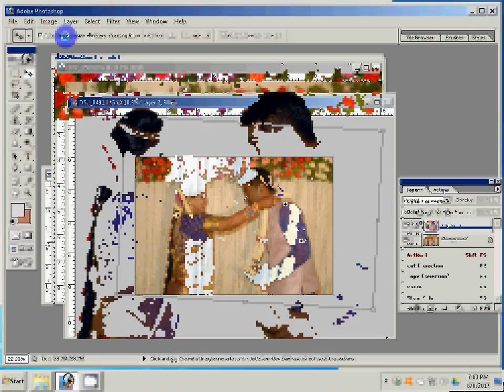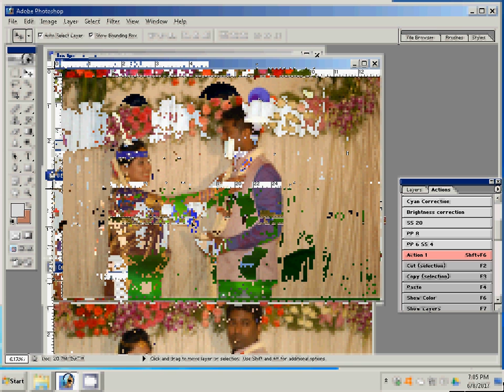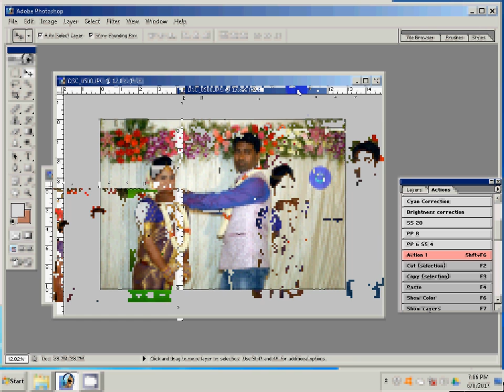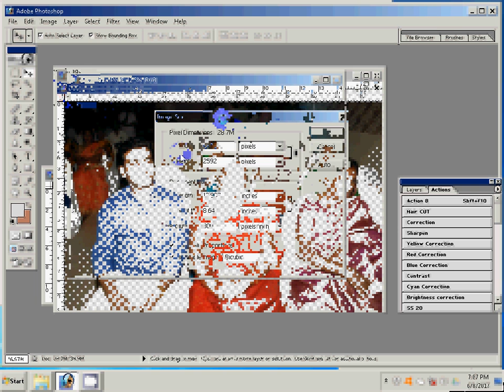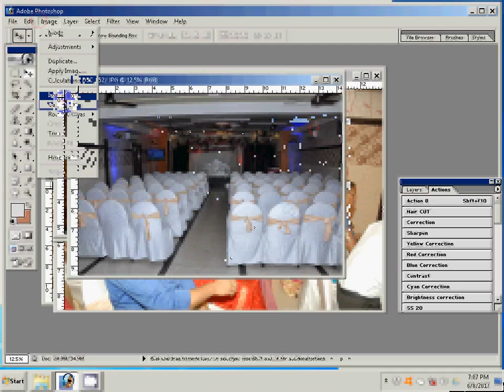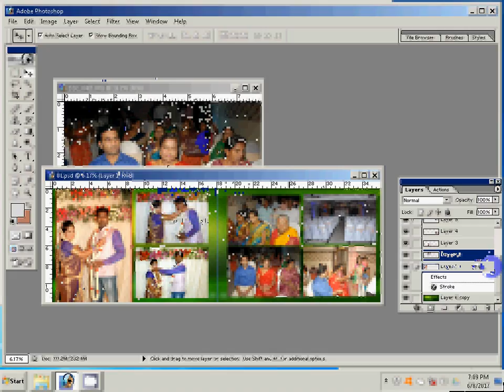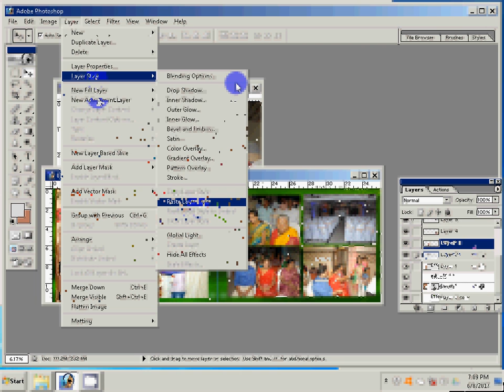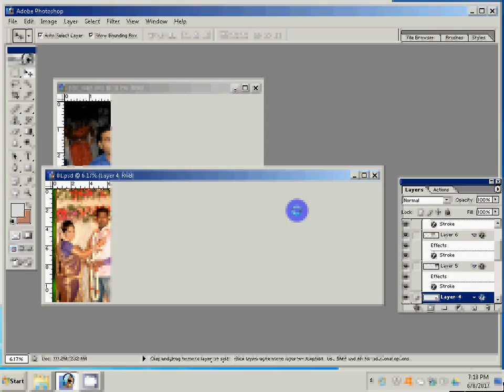Adobe Photoshop Tutorial